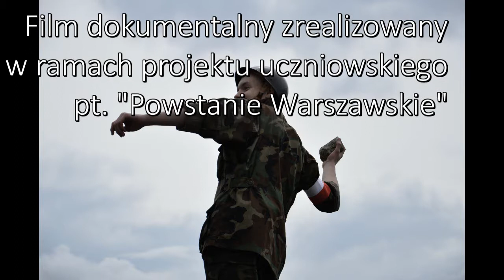Powstanie projekt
Film zrealizowany przez uczniów Gimnazjum im. 21. Pułku Piechoty "Dzieci Warszawy" w Czernicach Borowych w ramach projektu uczniowskiego klas II.